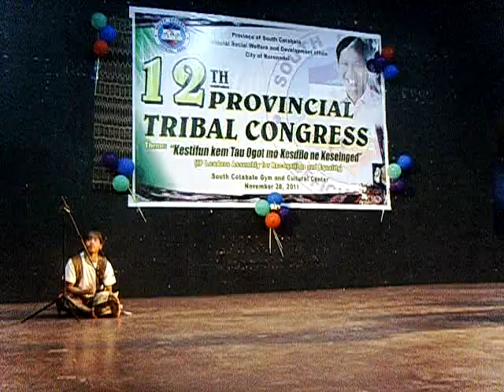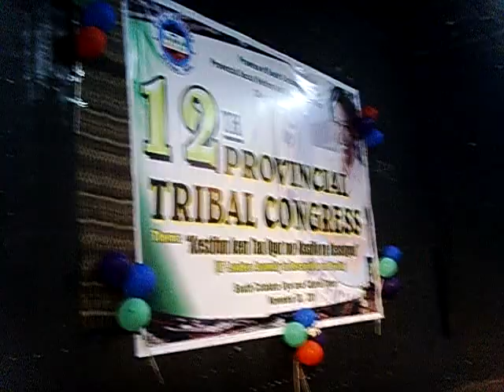12th PROVINCIAL TRIBAL CONGRESS -PART 2-11-28-11.AVI